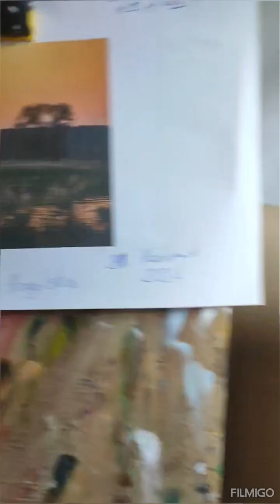Jak tworzymy - Damian Śledź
Jak powstają dwa obrazki olejne u naszego kolegi